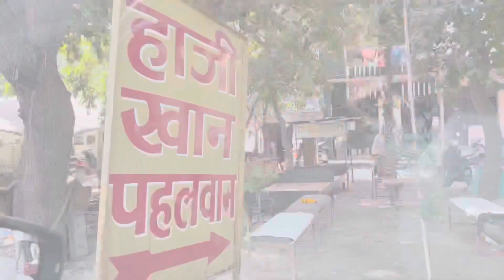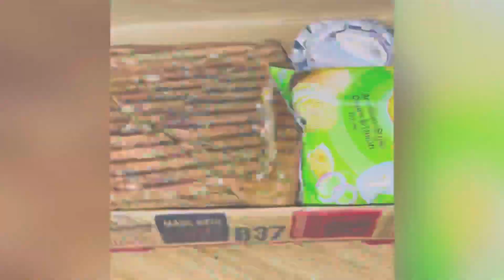vloggers huye ghayal dj fun trip soon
Instagram.com/ncrwalevloggers